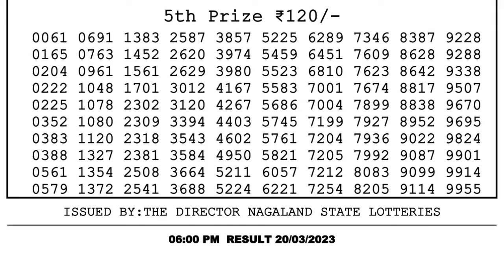🔴 Lottery Sambad Live 06:00pm 20/03/2023 Day Nagaland State Dear Lottery Result Pdf Download